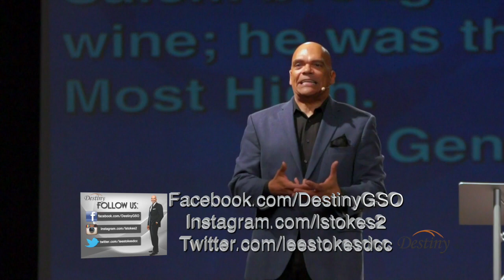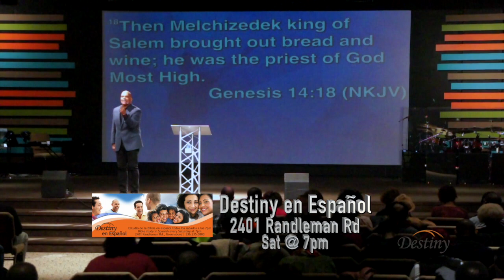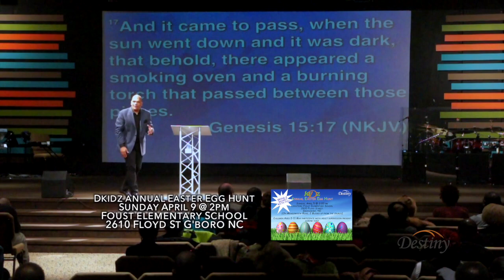DestinyTV296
Understanding The 2 Covenants Pt5
The Terms Of The New Covenant